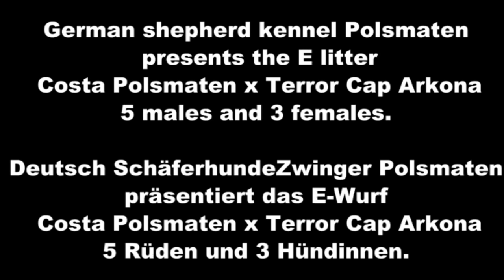Kennel Polsmaten E nest almost 7 weeks born 29 1 2016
Nog een paar dagen dan gaan ze naar hun nieuwe eigenaren en ze zijn alvast een paar keer naar buiten geweest om de wereld te verkennen.